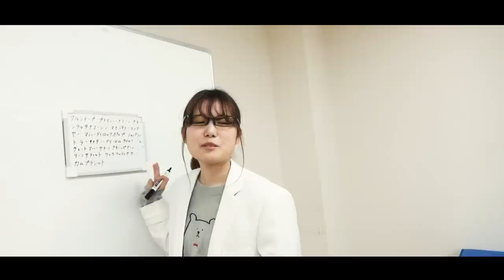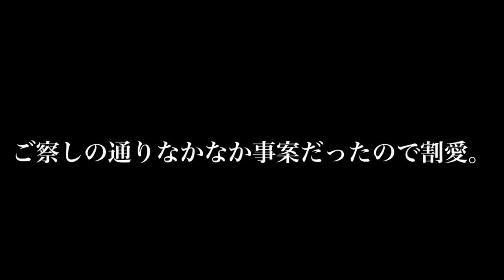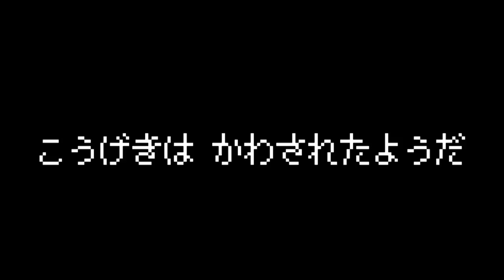【文武両道】勉強とスポーツを同時にこなせる奴は誰だ！？酸欠不可避の新競技『文武両道選手権』！！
はるやま フレッシャーズサイト